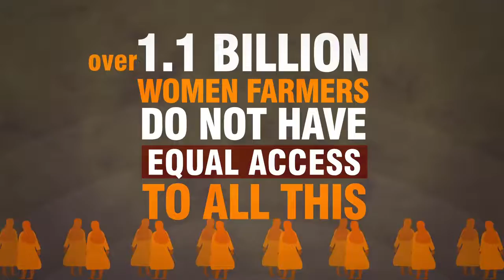WOMEN FARMERS: The Key To Our Food Secure Future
The rise of women in agriculture and agtech is intrinsic to fixing our food system. They are not separate, but interconnected to the solution.

Inclusion of women, restoring their place in our story of agriculture, is of paramount importance to the future of our food.

Food is something we all share in common, and what brings us all around the same table.  And yet, billions have no access to food or a way to grow it, a majority of them women.

What happens when women are included in the design, decisions, development and distribution of agriculture?

-greater resilience in crisis
-increased community
-raised crop yields
-local childhood nutrition improves
-land and environment conservation
-increased seed banks
-more opportunities for future generations
-poverty is reduced
-education is amplified
-greater focus on quality, safety of food
-long-term thinking leading to higher crop success rates

Thank you to all the women farmers out there, we are rooting for you! You are the solution and we are inspired by your determination, dedication and desire to keep our world safe, fed and focused on our sacred relationship with nature.

Find more resources about the rise of women and how we celebrate women in our OPEN-SOURECE AGHUB check out

Want to see what the world looks like with food in every community?
Want to see food growing on every corner by 2030?
1. SOLVE: A problem by discovering your unique sustainable skill.
3. SIGN: Our Change petition
4. SUPPORT: Contribute $5 to our Crowdfunding for Crops